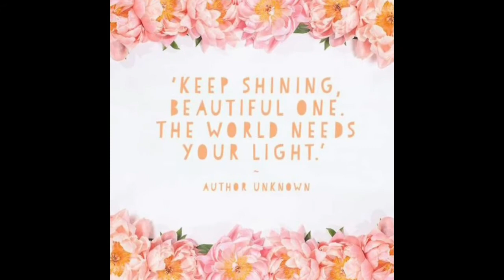HOW AND WHY Each Day Can Be The BEST DAY EVER!!!! 😍🤩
💥 REJUVENATE Herbal Extract Formula for restoring adrenals, overcoming tiredness/exhaustion/burnout, recovery from illness/exercise/sport/childbirth/depletion, restoring adrenal glands, having more energy and a faster recovery rate, illustrious hair, joint support, restoring JING, and increased sex-drive and health. My number 1 best seller and most recommended formula at my website. In 50g, 100g, 500g (100g free) and bulk 1kg best price

Super recommended amazing life changing for our family and children GROUNDING PRODUCTS, including recovery bag designed by tour de France athletes for faster recovery and recharging, grounding for your shoes, car and grounding sheets, mats for computer, and grounding quilted pads for our beloved pets:

3 Important Health Videos to Watch!!

Totally one of my new favorites!

Music to raise your vibration playlist I composed. Please do enjoy and share! Thank you to all the artists and singers!

Please join me on Odysee Video Platform which has freedom of speech as youtube is shadow banning for sharing certain information as well as for promoting and selling herbs from my herbstore. I'd love to stay in touch!

Love my videos? THANK YOU for all of your support and kindness 💛🌷🌿

Love, compassion, forgiveness & kindness 💖

A hurting or wounded human, animal or creature doesn't need more harshness or agression from us, they need gentleness, softness and love 💖